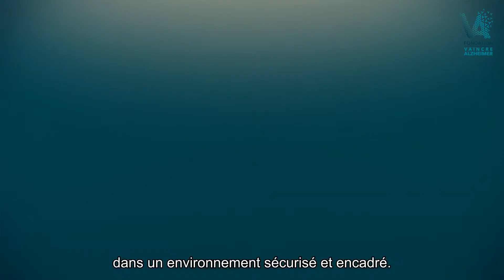Participer à une randonnée quand on a la maladie d'Alzheimer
La randonnée : une activité physique idéale pour le cerveau. Idéale pour maintenir ses capacités cognitives, la randonnée est une activité physique parfaite pour rester en forme.